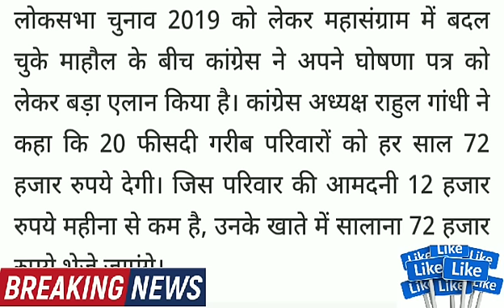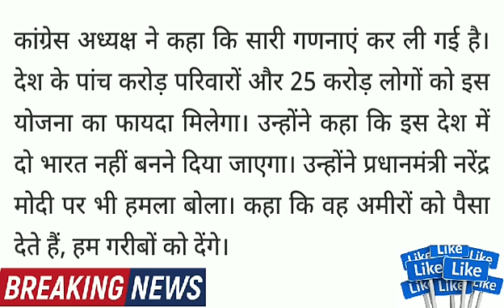राहुल गांधी का वादा सभी गरीबों को ₹72000 मिलेंगे बैंक अकाउंट में.Minimum Income Guarantee Scheme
राहुल गांधी का वादा सभी गरीबों को मिलेंगे ₹72000 सीधे बैंक अकाउंट में.

New Scheme